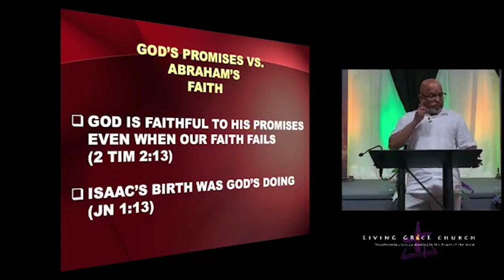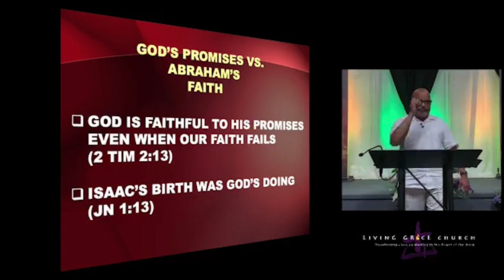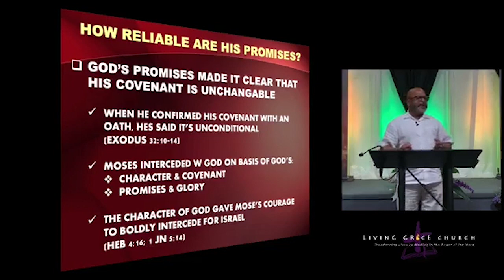Weekly Video Series: Keys To Abundant Living 2023: "Growing Faith 2" Part 6